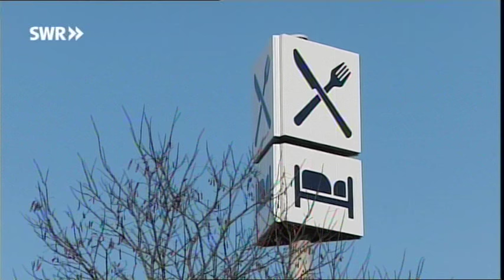Restaurantgags | Verstehen Sie Spaß?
Ein Tisch, der langsam in die Höhe fährt, führt fast zum Ehekrach. Noch mehr Verstehen Sie Spass:

Dies ist der offizielle Kanal zur Sendung "Verstehen Sie Spaß?". Hier findet ihr alle Clips der vergangenen Sendungen und alle brandaktuellen Videos unserer neusten Shows. Auf dem Programm sind zahlreiche Filme mit der versteckten Kamera, darunter Streiche, bei denen auch Prominente die eine oder andere Überraschung erleben dürften, und natürlich Interviews mit unseren Star Gästen! Schaut doch einfach rein: "Der hat's verdient" -Videos // Interviews mit unseren Lockvögeln und Opfern // Streiche mit Euch auf der Straße oder unseren Promis.